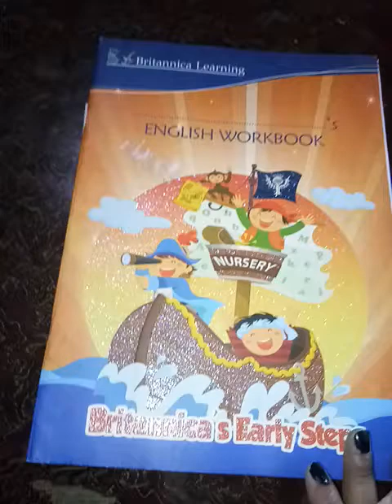Nursery English Class - part 2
Sleeping lines